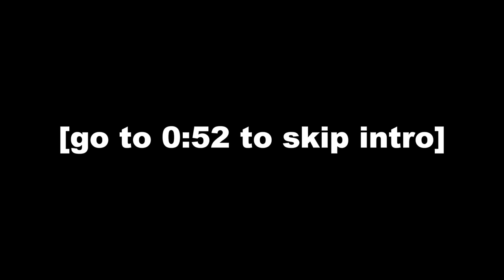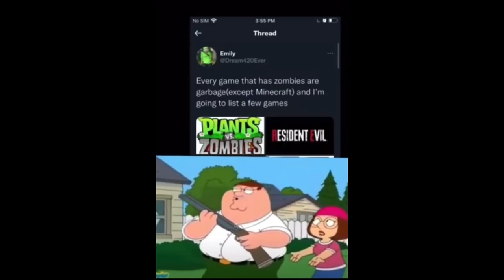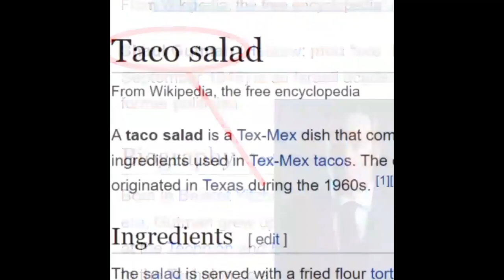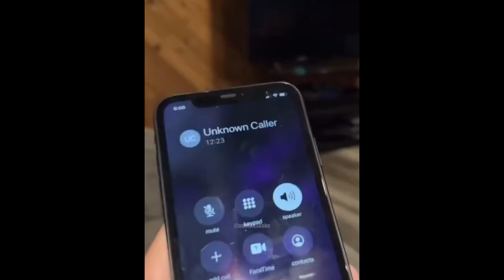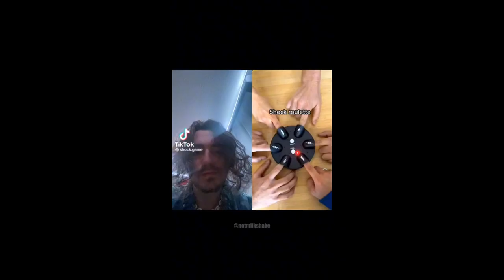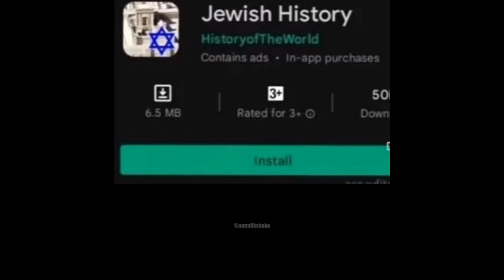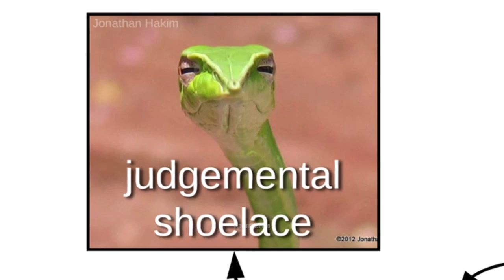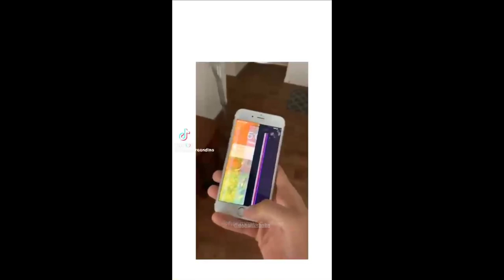1k sub special | 20 minutes of memes to cure your boredom